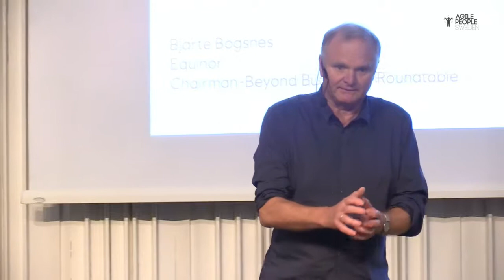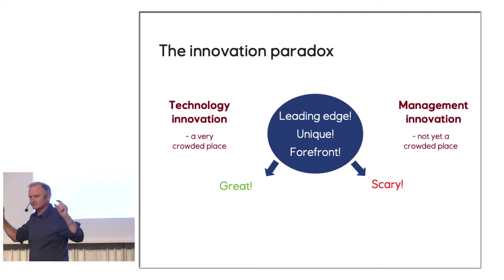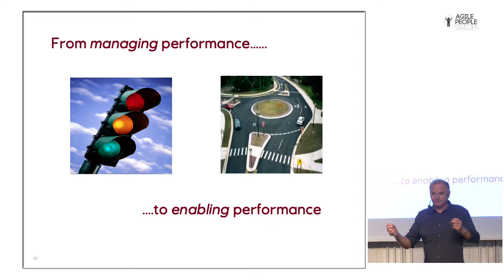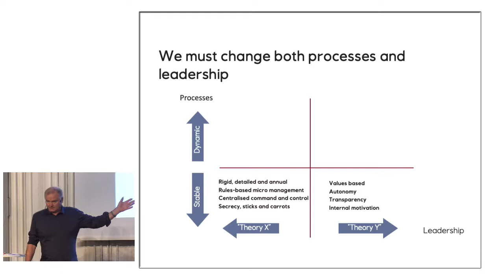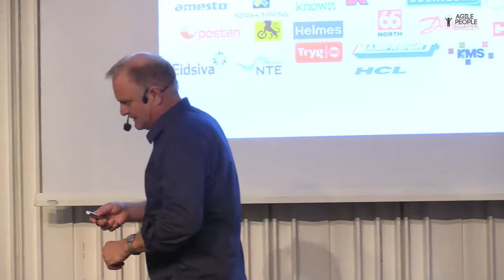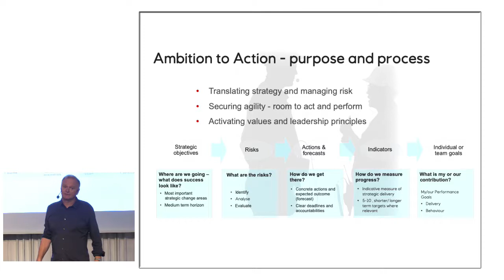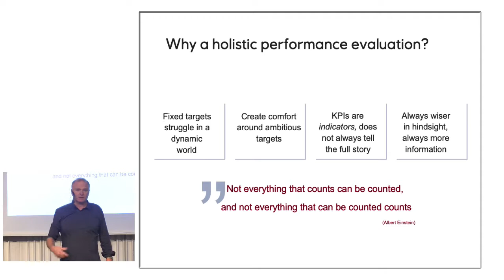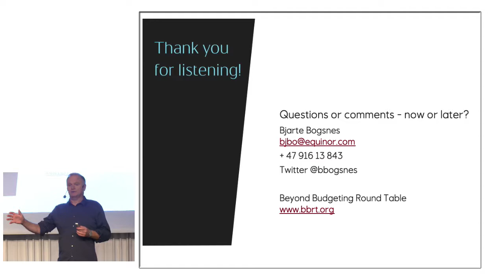Keynote Bjarte Bogsnes - “Beyond budgeting – business agility in practice”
“BEYOND BUDGETING – BUSINESS AGILITY IN PRACTICE” at Agile People Sweden 2019